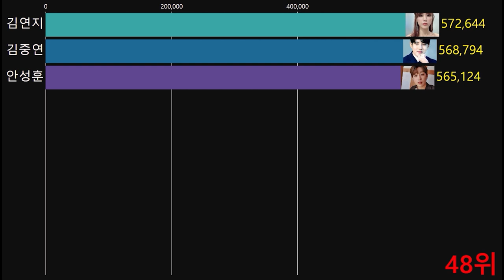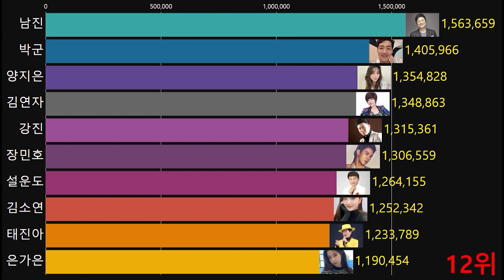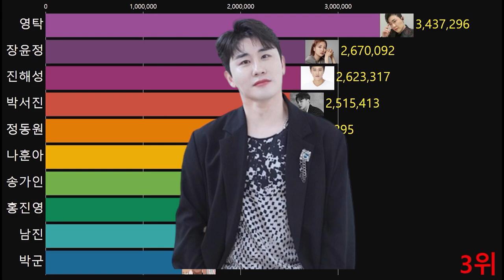2023년을 대표하는 최고의 트로트 가수는? 1월 트로트가수 브랜드평판 인기 순위 1~50위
2023년 1월  남녀 트로트 가수 인기 순위
(국내 기준 참여지수+미디어지수+소통지수+커뮤니티지수 = 브랜드평판지수)

●BGM
★Track -SEED - Conflict
➤나눔뮤직 -